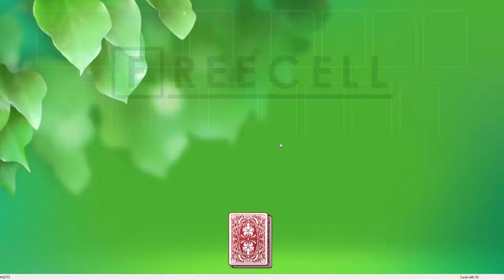Solution to freecell game #32772 in HD